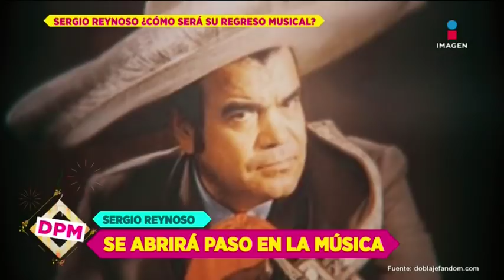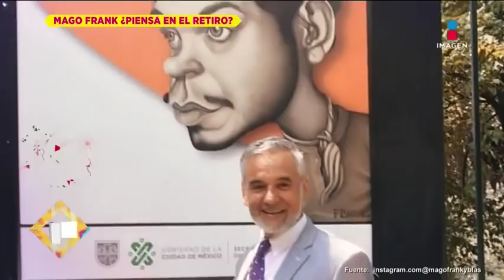Programa completo 16 de septiembre 2019 | De Primera Mano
¡Así es como los famosos festejaron el grito de Independencia! No te pierdas la presencia con el cantante Carlos Cuevas, quien hablo de cómo conoció a Juan Gabriel y todo sobre el pleito entre él y su hermana Aida Cuevas.